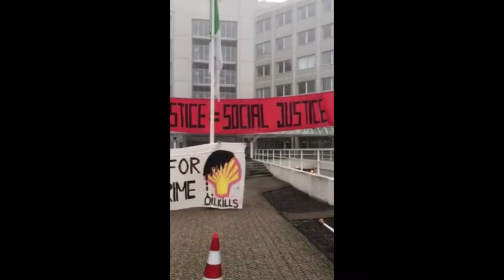Ogoni 9 commemoration - 10 November 2020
25 years after the murders of the Ogoni 9 for their resistance against Shell, we are still waiting for justice. On 10 November 2020, 9 solidarity actions took place in the Netherlands to commemorate the Ogoni 9 and demand Shell to take responsibility.

'The struggle continues' Ken Saro-Wiwa